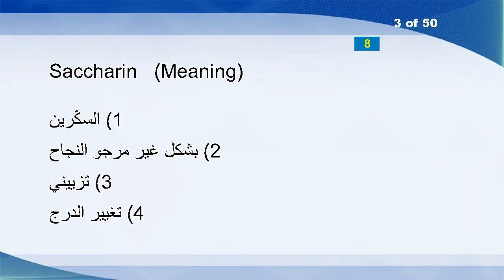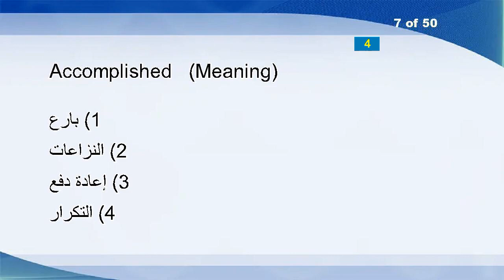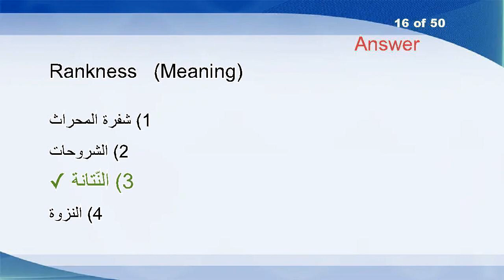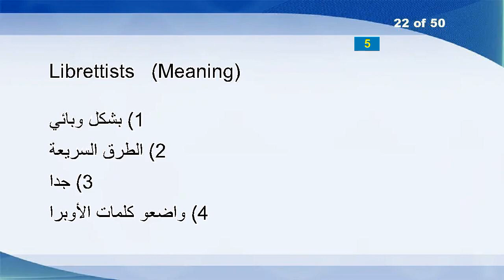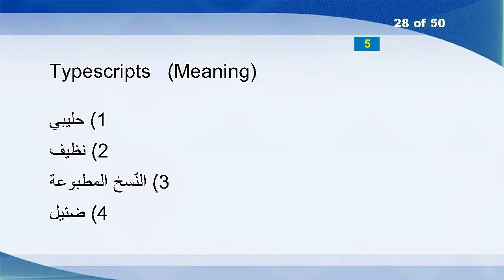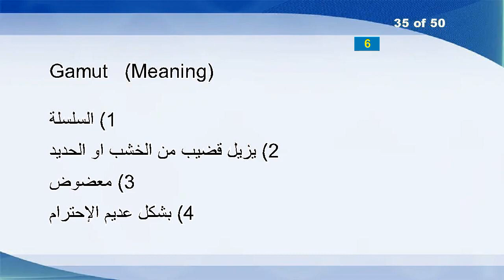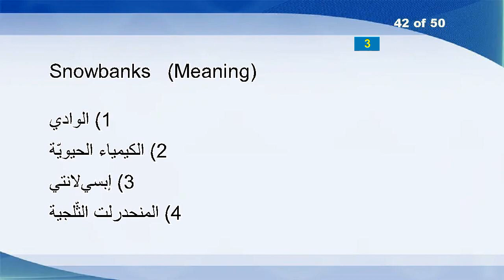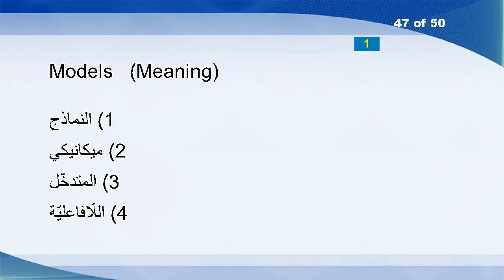English Arabic Vocabulary Word Power Test 409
Heated
Remanded
Saccharin
Overseeing
Flicker
Hewett
Accomplished
Foodstuffs
Moralizes
Article
Strumming
Unimpassioned
Portrayal
Verily
Disarraying
Rankness
Unrealizable
Lebesgue
Respective
Unrighteousness
Unforcedly
Librettists
Reparation
Tropic
Forelands
Entice
Covalent
Typescripts
Disruptively
Thrumming
Proposition
Teaseled
Chewers
Furnishing
Gamut
Breezily
Disembowelled
Thromboses
Simplest
Bunkers
Vienna
Snowbanks
Jailhouse
Commissaries
Chancy
Ennoblement
Models
Masterliness
Equipoise
Tubes